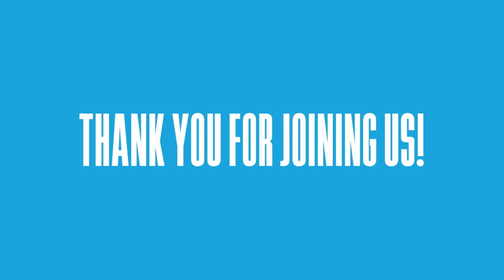Summer Sabbath: Week 3 | The Pursuing God | Joshua Ryan Butler